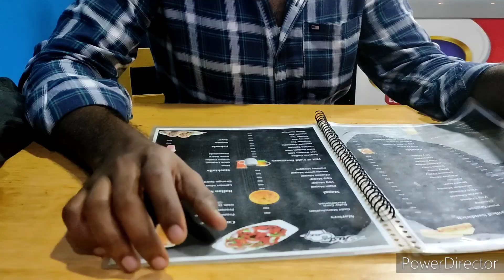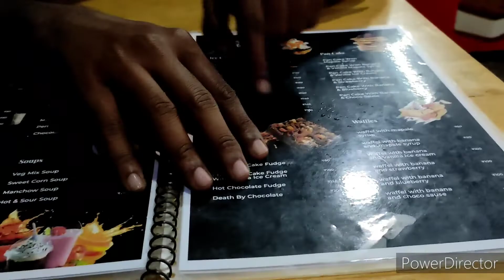Rainy day Kutty Bajji Making Vlogs | Couple Sunday Fun Vlog | KeerthiSowmi Vlogs